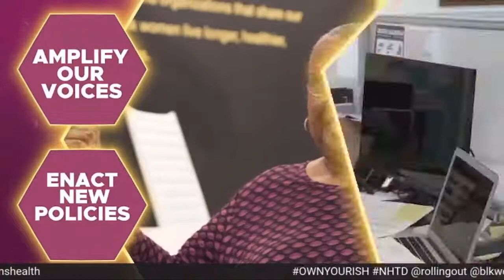Own Your Ish with Eva Marcille and Jennifer Freeman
We’re honored to host a National HIV Testing Day live event with Rolling Out Magazine featuring TV personality and Actress Eva Marcille, actress Jennifer Freeman, HIV Expert Dr. Andrea Dunn & host Christal Jordan to discuss the importance of Owning Your Ish - getting tested for HIV.